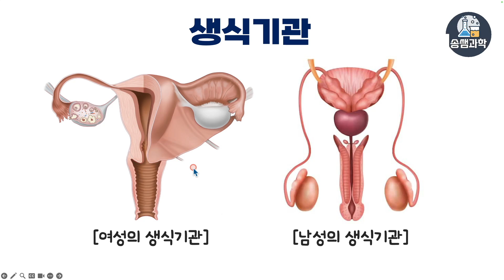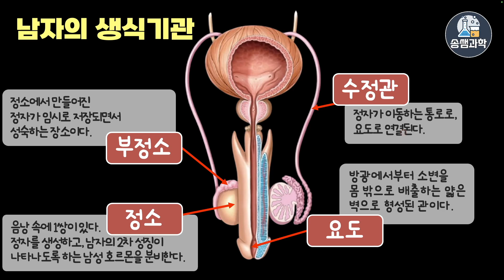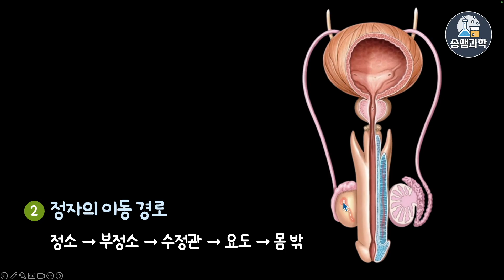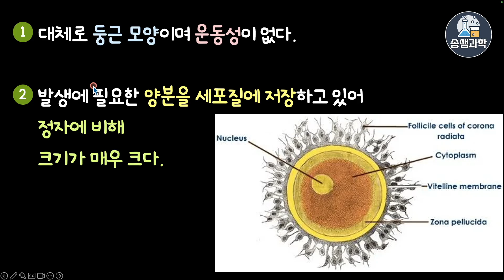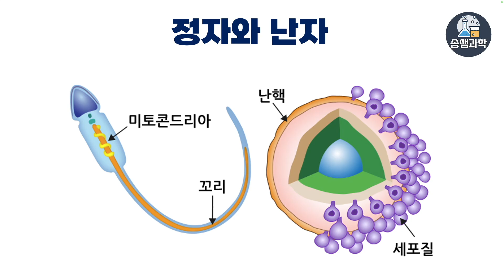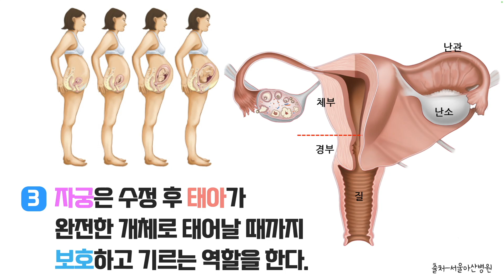[5단원.생식과 유전]5-12.정소와 난소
♬ Tag.

♬ Info.
▶ 영상 내용
정소와 난소, 정자와 난자에 대해 알아보겠습니다.

1. 참고 출판사 : 동아교과서, 비상교과서, 미래앤교과서 등
2. 이미지 및 아이콘 출처
 - AI 이미지(Chat GPT 유료, Bing Chat-Copilot)
3. 음원 출처

4. 실험 영상, 현장 수업 영상에 사용된 자막 및 AI음성은 Vrew 유료버젼을 사용하여 제작하였습니다.

♬ Music.

♬ Timestamp.